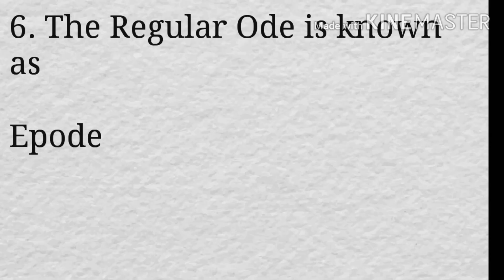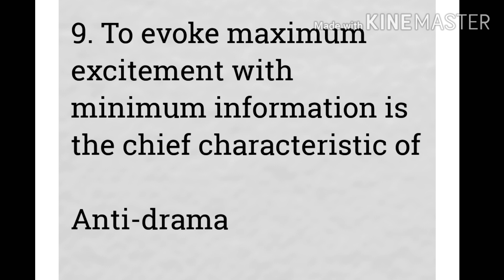PGTRBEnglish MCQ's on English Literature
PGT NET SET English Literature Exam preparation